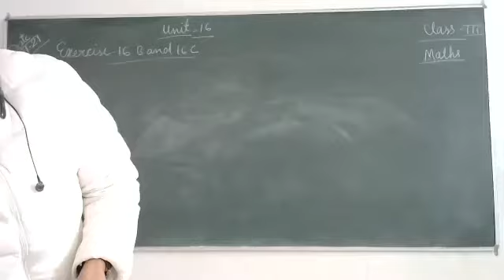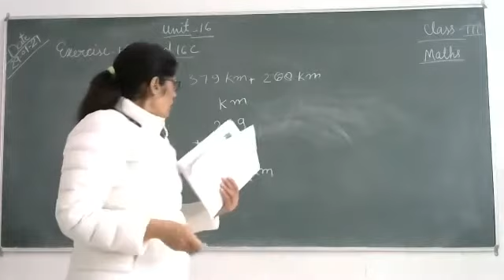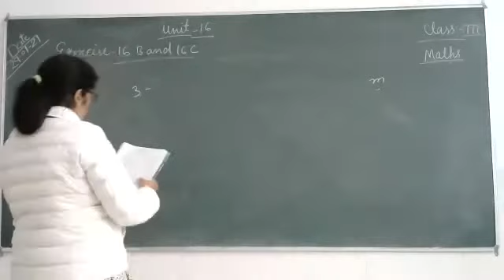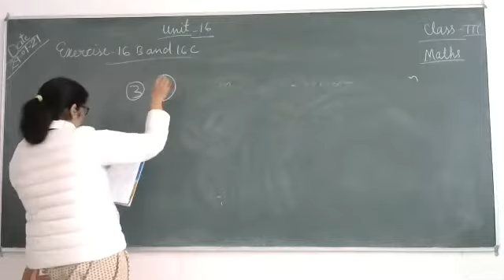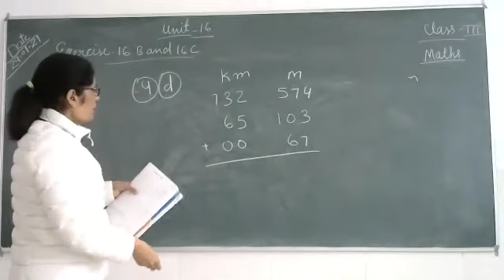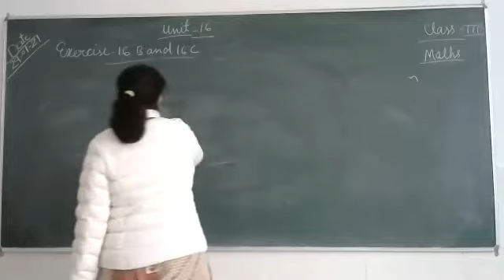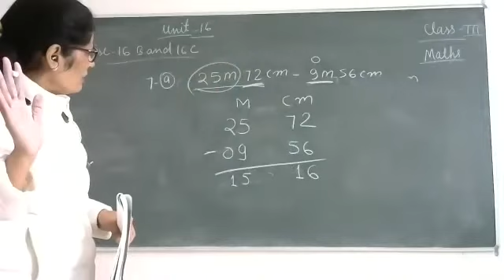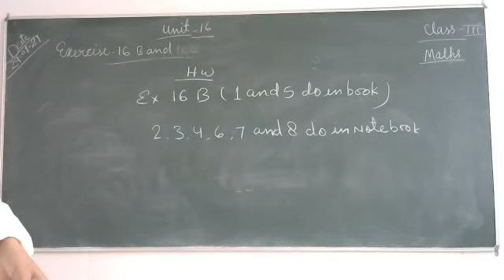Class-3/Mathematics/Unit-16 /Ex 16 B